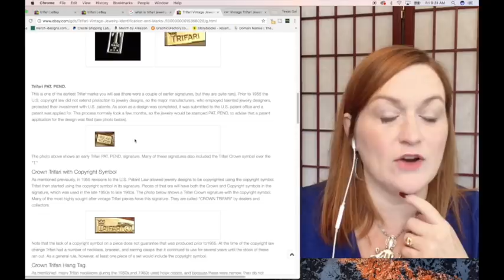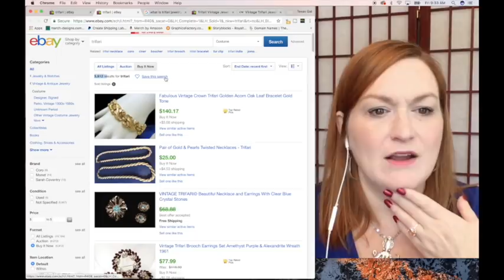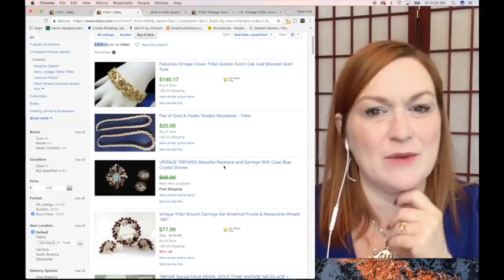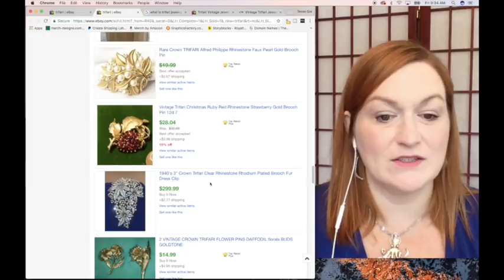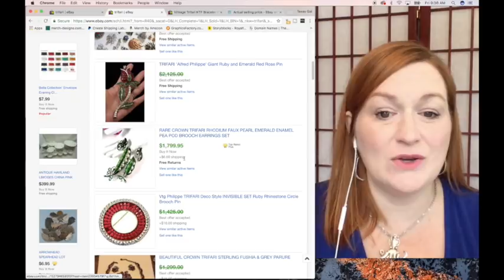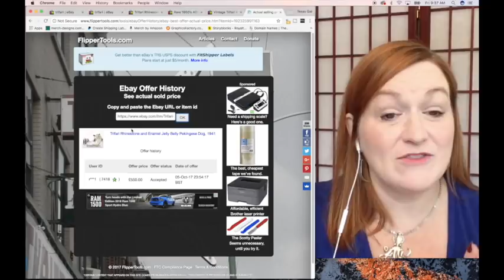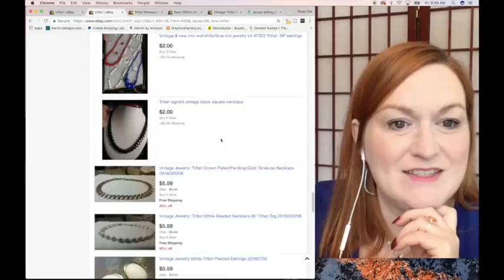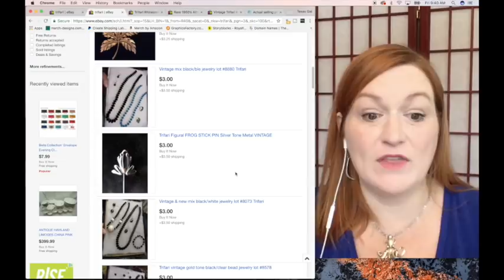Selling Jewelry on Ebay 2018 - Trifari Jewelry - What to Sell on Ebay & Etsy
Amazon Influencer-

*Mailbox*
Friendswood, TX
77549